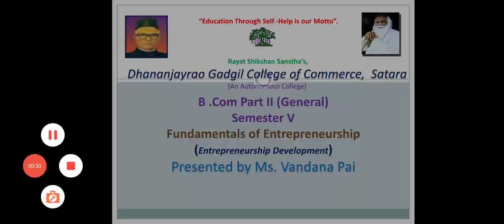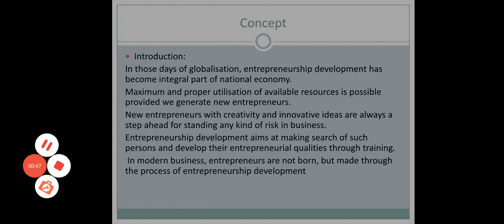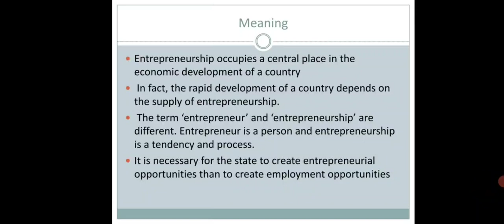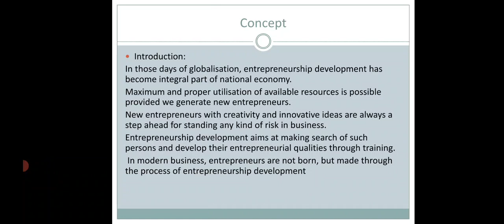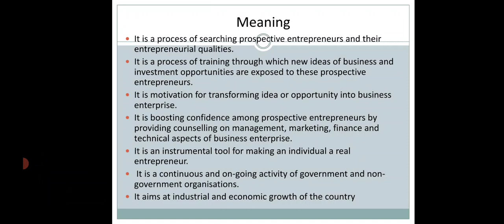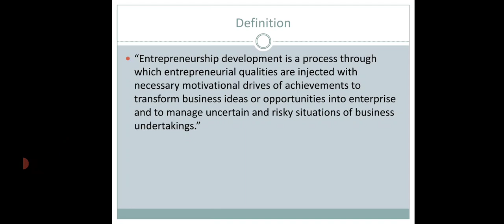B.Com II General Semester III Fundamentals of Entrepreneurship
Entrepreneurship development: Introduction, Meaning and Definition